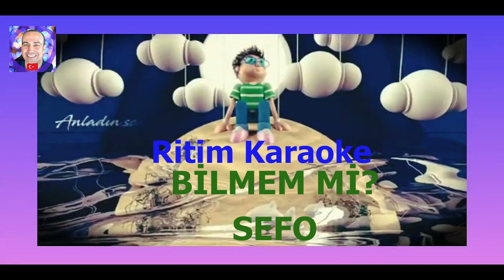Bilmem mi Sefo Ritim Karaoke Orijinal Trafik Lise ve Üniversite Koroları İçin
Şarkının Orijinal Versiyonunu Linkten Dinleyip Ritim Karaokesiyle Çalışabilirsiniz.
Lise Üniversite Koroları Müzisyenler Solistler Vokalistler Yorumlara isteklerini Yazabilirler.
C  Em   Bm

C                                                                        Em                     Bm
Her yarında, gördüğüm şeylerin her birinde,          gözlerinle
      C                                                                        Em                     Bm
Sol yanımda, boşluk hissinin yanında bir sinirle,      ben seninle

                C                                                                       Em   Bm
Bilmem mi, zor günlerimde hep sen yanımda vardın
             C                                                                       Em   Bm
Günlerdir, hissettiğim bu şey ben yarım mı kaldım

                  C
Yaramadı bak, beni bitiren, şeyin adı aşk, yola getiren
                  Em                                                   Bm
Bize niye yön veriyor şüpheler, soruyorum hep bunu sence neden
                 C
Deli diyorlar, hani reçetem, sırıtıyor ay, bana geceden
             Em                                                  Bm
Ona el salladım pencereden, söyle tüm bunlar sence neden

C
Bu sevdiğin bir şarkı olmalıydı, sevmedin bir daha
Em                                              Bm
Bakınca her şey tam gibiydi, ama yoktu bir vicdan

N

C
Kaydı dünya hep zamanla tecrübeyle sabit artık
               Em                                Bm
Anladın sen en sonunda farklı bir gün, ey günaydın
C
Şaka yok kalbim artık sana müsait, bakarken sana diyemedim hayır
Em                                      Bm
Konuşmak yok, bakışalım aynı, ilişkim olaylı, dile kolay

N

Sanki ben